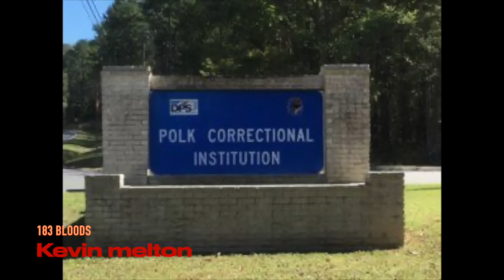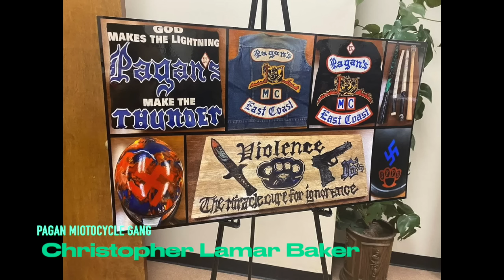Gang Leaders of North Carolina: Uncovering the State’s Most Infamous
In this deep dive, we explore the dangerous world of gang leadership in North Carolina, focusing on the most notorious figures who have terrorized communities with violence, drug trafficking, and organized crime. From Donta Bush Jr.'s deadly STK (Shoot To Kill) gang to Kelvin Melton's control over the One 8 Trey Bloods from behind bars, this video uncovers the shocking stories behind these criminal masterminds. We also delve into the reign of Christopher Lamar Baker of the Pagan Motorcycle Club and the violent criminal enterprises of Demetrice Devine and Deandre Earp, key figures in the Bloods and Crips. Discover how law enforcement took down these ruthless leaders and the impact their arrests had on North Carolina's streets.